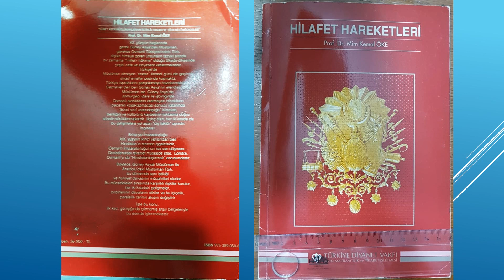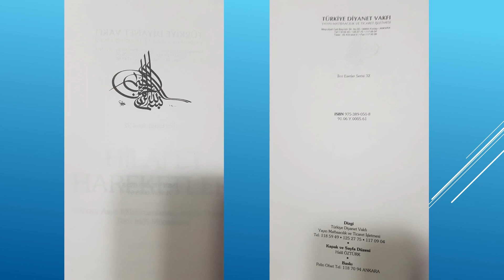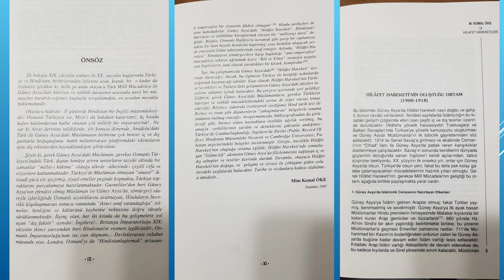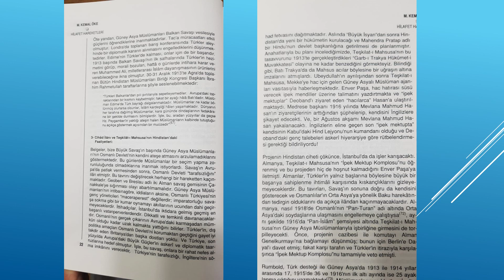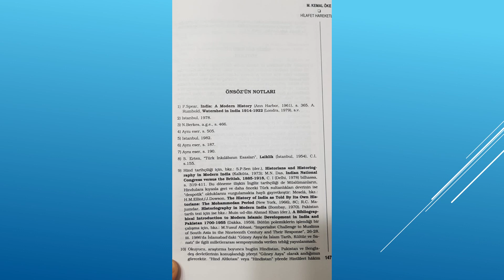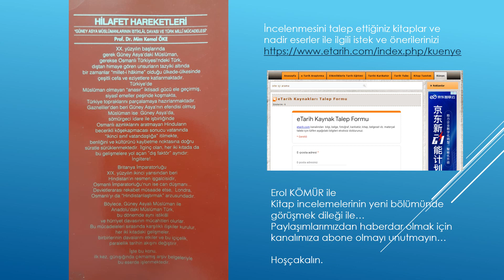Hilafet Hareketleri Prof. Dr. Mim Kemal ÖKE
Kitap İncelemeleri
Kitap Adı: Hilafet Hareketleri
Alt Başlık: Güney Asya Müslümanlarının İstiklal Davası ve Türk Milli Mücadelesi
Yazar: Prof. Dr. Mim Kemal ÖKE
Yayınevi ve Yeri: Türkiye Diyanet Vakfı Yayınları ANKARA
Basım Yılı: 1991
Sayfa Adedi: 178
Ebad ve Nitelik: 16*24 cm, Birinci Hamur
Tür: Akademik Araştırma